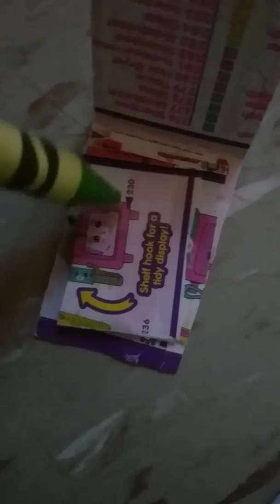School part one